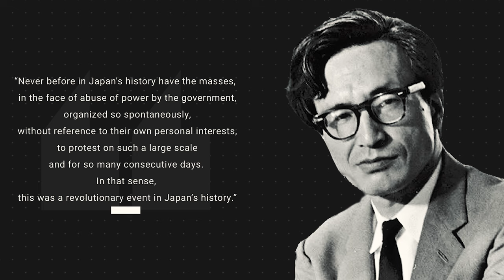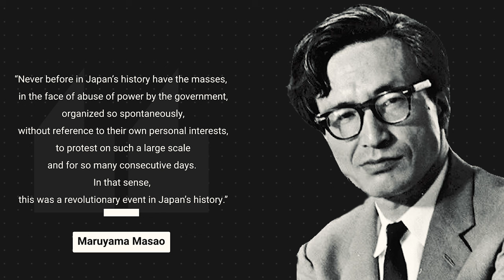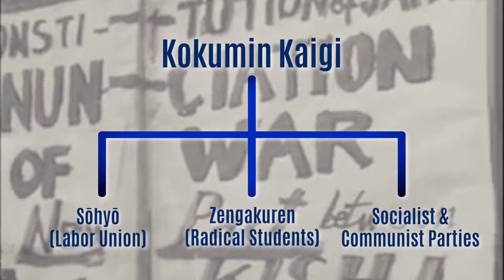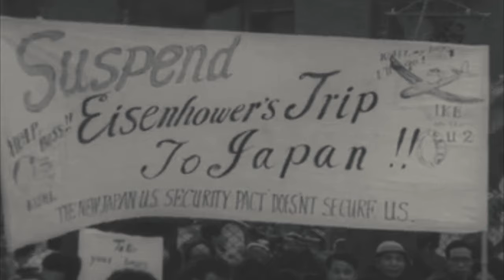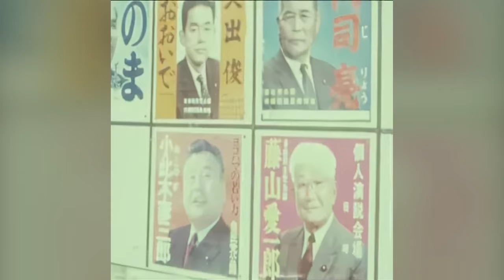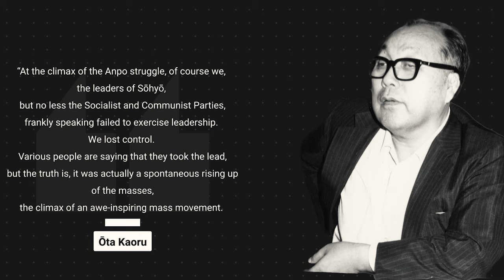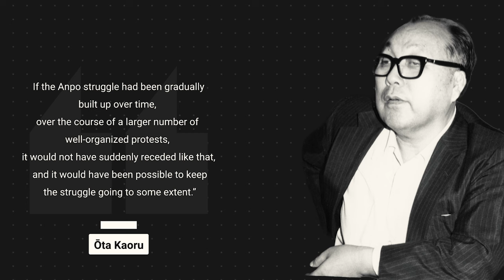When Japan Almost Had a Socialist Revolution (short documentary)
The forgotten history of the 1960 Anpo Struggle. All sources under the description, as well as on the left hand corner of the screen.

SOURCES:
Andrews, William. “The Japanese Left Has a Complex and Turbulent History.” Jacobin, 15 July 2022,

Andrews, William. “Sanrizuka: The Struggle to Stop Narita Airport | Throw Out Your Books.” Throw Out Your Books, 11 February 2014,

Dowsey, Stuart J., editor. Zengakuren: Japan's Revolutionary Students. Ishi Press International, 2012.

Fukui, Haruhiro. “Economic Planning in Postwar Japan: A Case Study in Policy Making.” Asian Survey, vol. 12, no. 4, 1972, pp. 327-348.

Fuse, Toyomasa. “Student Radicalism in Japan: A "Cultural Revolution"?” Comparative Education Review, vol. 13, no. 3, 1969, pp. 325-342.

Kapur, Nick. Japan at the Crossroads: Conflict and Compromise After Anpo. Harvard University Press, 2018. (Kindle edition)

“Kishida Cabinet's approval rating sinks to 15.5%, poll shows.” The Japan Times, 11 July 2024,

Koda, Naoko. “The Long Japanese Sixties.” Verso Books, 18 May 2018,

Levidis, Andrew. “Abe Shinzo and the end of the Kishi era.” Australia-Japan Research Centre, 8 July 2022,

Marotti, William. “Japan 1968: The Performance of Violence and the Theater of Protest.” The American Historical Review, vol. 114, no. 1, 2009, pp. 97-135.

Patel, Jugal K., et al. “Black Lives Matter May Be the Largest Movement in U.S. History (Published 2020).” The New York Times, 3 July 2020,

Rosenzweig-ziff, Dan. “Autoworker strikes in history that changed the industry.” Washington Post, 16 September 2023,

Schieder, Chelsea Szendi. Coed Revolution: The Female Student in the Japanese New Left. Duke University Press, 2021.

Shimbori, Michiya. “The Sociology of a Student Movement: A Japanese Case Study.” Daedalus, vol. 97, no. 1, 1968, pp. 204-228.

Sunada, Ichiro. “The Thought and Behavior of Zengakuren: Trends in the Japanese Student Movement.” Asian Survey, vol. 9, no. 6, 1969, pp. 457-474.

Takao, Yasuo. “Are young voters poised to upend Japanese politics? | East Asia Forum.” East Asia Forum, 4 May 2024,

Walker, Gavin, editor. The Red Years: Theory, Politics, and Aesthetics in the Japanese '68. Verso, 2020.
TIMESTAMPS:
00:00 Intro - The Largest Protest Movement in Japan's History
04:05 Part 1 - The Comeback of the Japanese Left
09:18 Part 2 - The Anpo Struggle
16:05 Part 3 - The Collapse of the Japanese Left